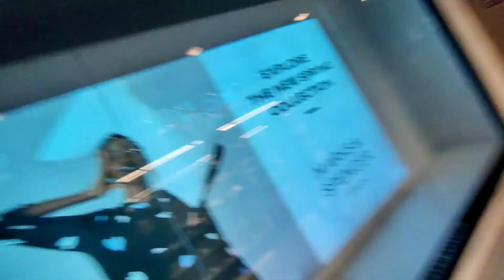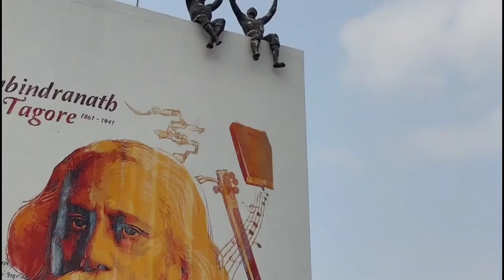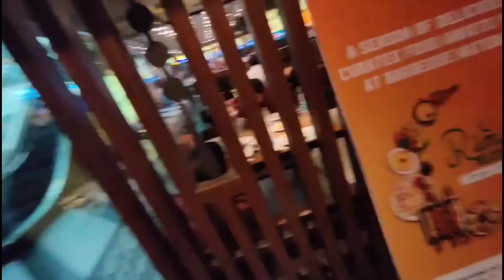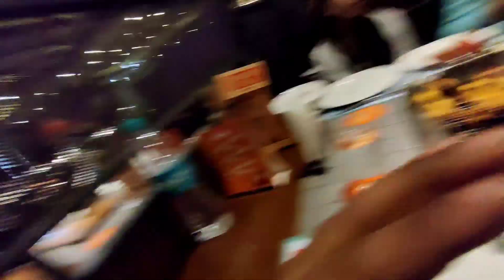Kuch bhi khaao yaha | maza aa gya 😀😀